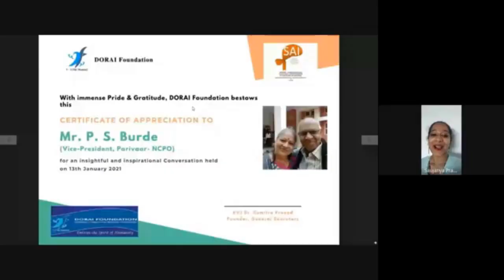Interview with Mr PS Burde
Mr P S Burde is the Vice President of Parivaar which is the National Confederation of Parent Organizations. Mr. Burde is a committed activist in the field of Disability. He has been vocal in advocating rights of Persons with disability.
Mr Burde has been one of the pioneers in creating Self Advocacy movement for Persons with Intellectual and Developmental Disabilities in India.
Mr Burde is an engineer by profession, and is a father of a 32 years old adult with Intellectual and Developmental Disabilities (Downs Syndrome in particular). His son Mr. Pranay Burde has been working with The Leela a five star hotel in Mumbai for the last 13 years. Mr. Pranay is a recipient of TWO National Award 2014 and 2017 from the President of India. Pranay has also received World Down Syndrome Day Award 2014. He got this award for advocating for his rights and for his advocacy for inclusion of Persons with Intellectual and Developmental Disabilities in society.